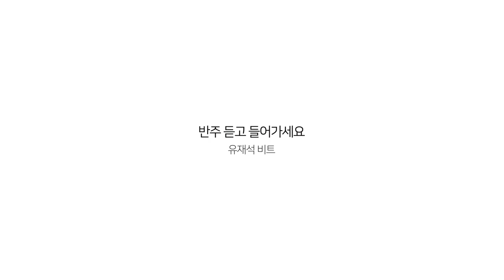[뮤직릴레이챌린지] 유재석 비트 듣고 들어오세요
4층 : MJ 재즈피아노 센터 (MJ Jazz Piano Academy)
3층 : MJ 실용음악학원 (MJ Music)